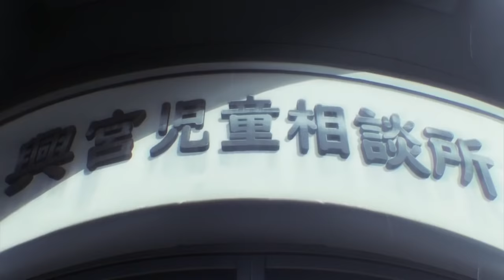Higurashi no Naku Koro ni Gou OP (2020)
Opening for the new Higurashi anime series, which contains new anime-only arcs.
Turn on subtitles for English and Japanese lyrics.
Song is I believe what you said by Asaka.